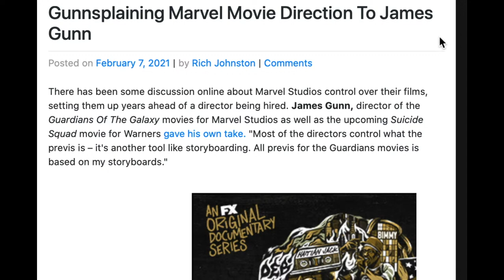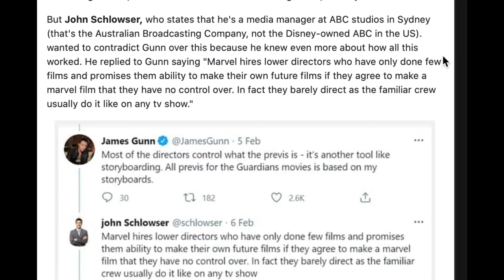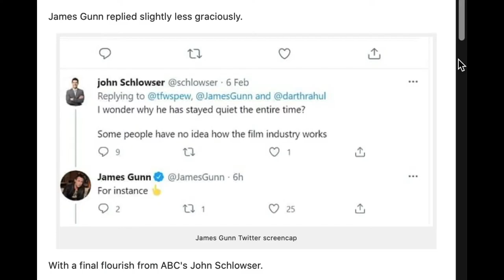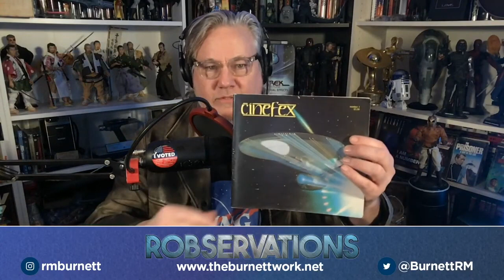Think you know how to make a blockbuster movie? Think again. - a ROBSERVATIONS "Short Take" (#013)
Robert Meyer Burnett explains how Marvel Studios has streamlined the movie-making process, finding a way to deliver wildly entertaining genre entertainment while giving directors the flexibility to make the kinds of movies (and the the kinds of stories) that interest them the most.

This, despite what some critics - who think they know better - may claim.

The lesson here is that if you don't know, first-hand, how something as complex and collaborative filmmaking is done, it's probably best to keep your mouth shut, pay attention.

And learn something. Class is in session.

Originally shown as part of ROBSERVATIONS Episode #615 which streamed on February 8, 2021. (runtime: 18:08)

You're invited to become a part of the Post-Geek Singularity by joining our YouTube community (you'll also get access to exclusive perks)

Have a question or want to say "thanks" for the content? Send Rob a tip and your message will be read live on the show.